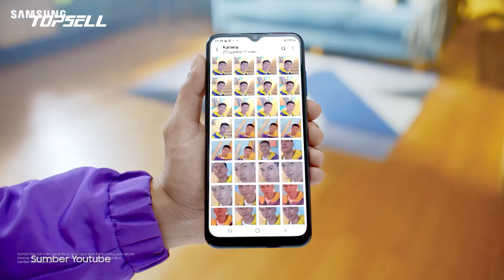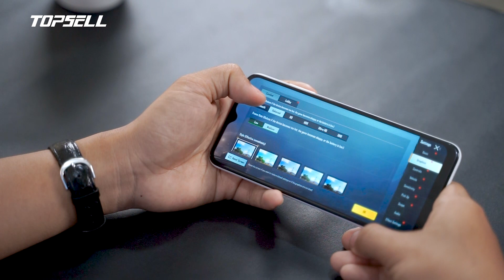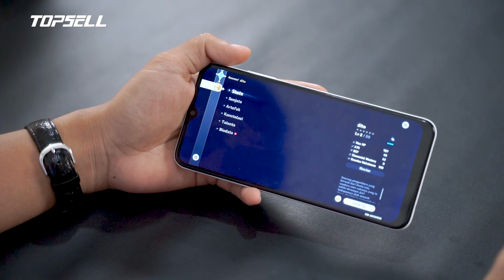Review Performa Gaming Samsung A03s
Kali ini ChitChat Gadget mau Testing Gaming di Samsung A03s, Wah.. Ternyata Hasilnya Diluar Dugaan!!!

Ohh.. iya ada Voucher Khusus Buat kamu yang mau beli hp ini loh sobat topsell, masukkan kode voucher TOPSAMA03S di Link Berikut ini :

Kalian Juga Bisa tanya-tanya langsung dengan CS kami dengan Klik link Berikut